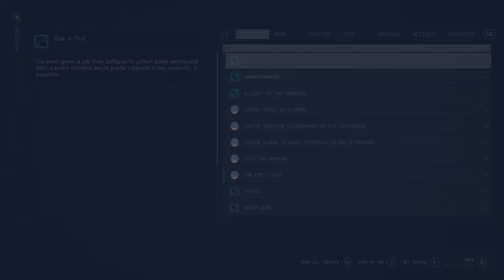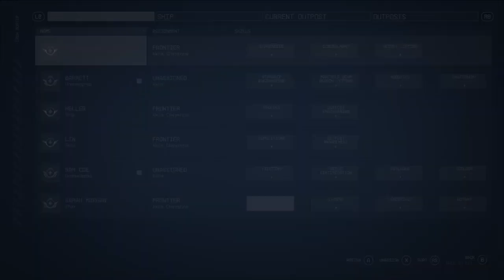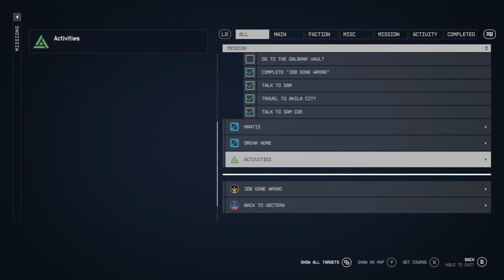Let's Play Starfield Episode 9